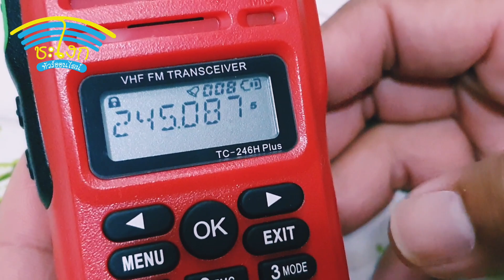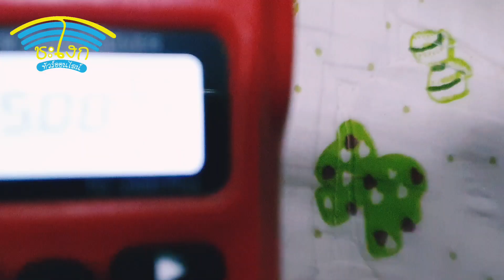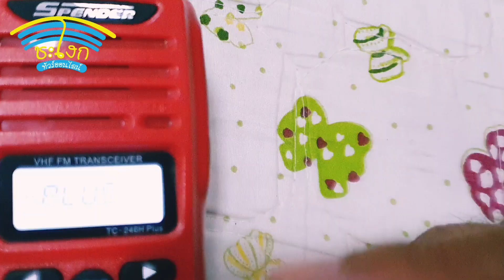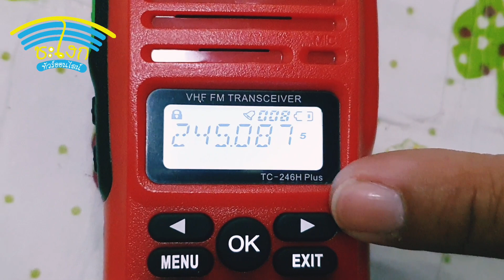วิธีล้อค ปลดล้อคเครื่อง Spender TC-246H Plus